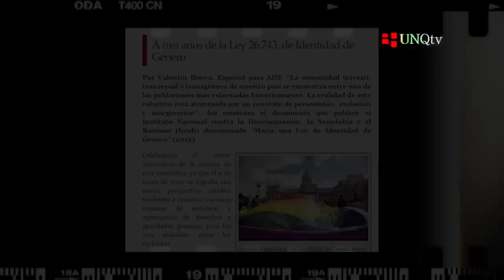Especial 3er. Aniversario de la sanción de la Ley de Identidad de Género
Especial UNQtv a partir del 3er. Aniversario de la sanción de la Ley de Identidad de Género.

Testimonios:

:: Marcelo Fernández.
Integrante de Amigxs x la Diversidad.

:: Alejandro Benítez.
Fundador de Amigxs x la Diversidad.

:: Katerina Bustos.

:: Cristal Farías.
Inspectora de Educación Nivel Medio. Partido de Quilmes.

:: Rocío Asís.
Estudiante de la Tecnicatura de Economía Social y Solidaria (UNQ).